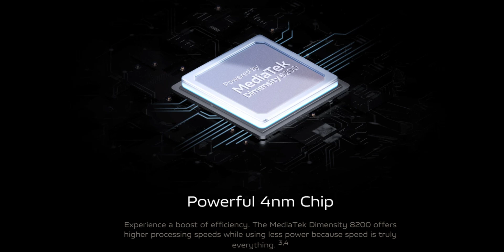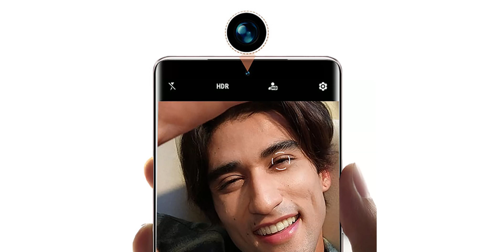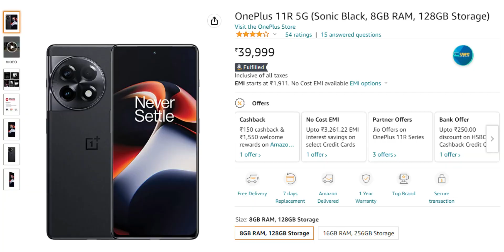Vivo V27 Pro - Far Better This Time.. But Worth 38K..? | Vivo V27 Pro vs Oneplus 11R | In Telugu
Topics Covered :-

vivo v27 pro vs oneplus 11r in telugu
vivo v27 pro vs oneplus 11r
vivo v27 pro buy or not in telugu
vivo v27 pro pros and cons in telugu